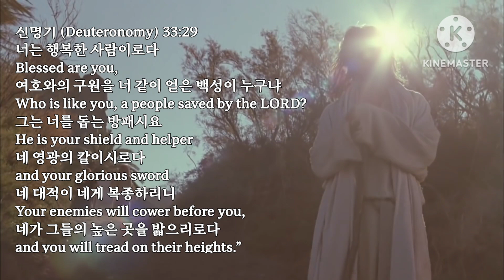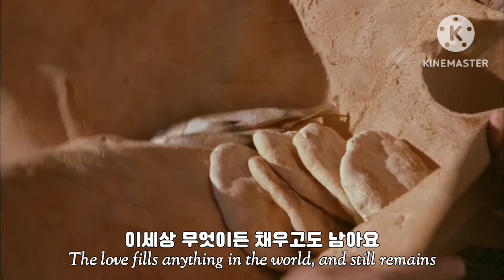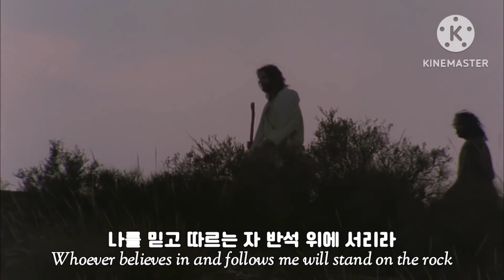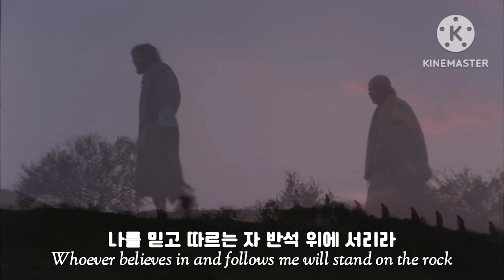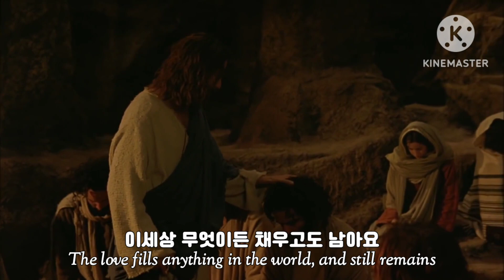주님 한 분 밖에는(나는 행복해요)Except for the Lord(I am Happy)